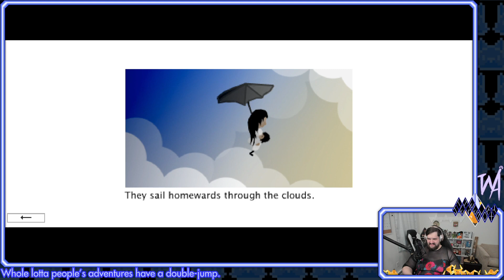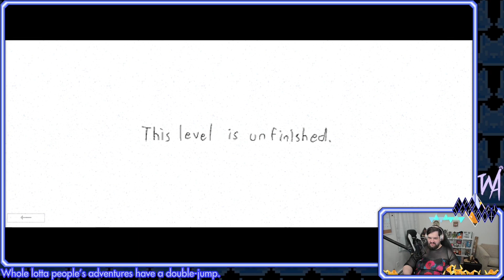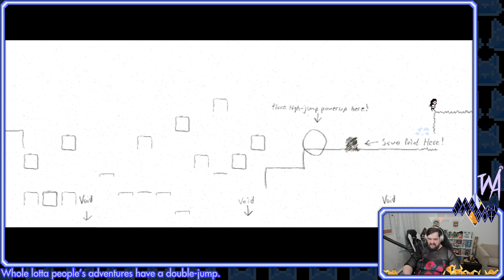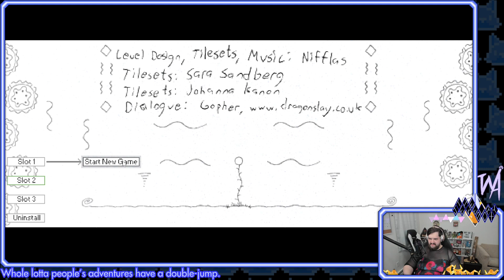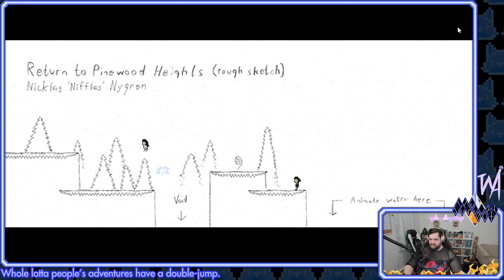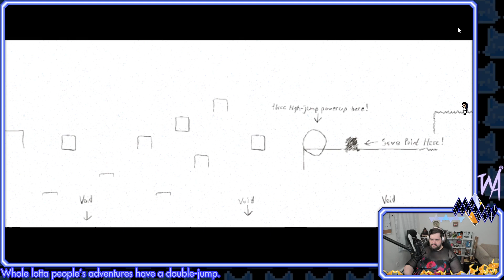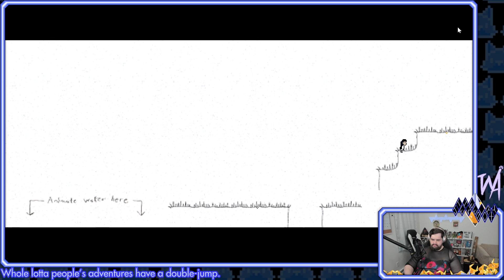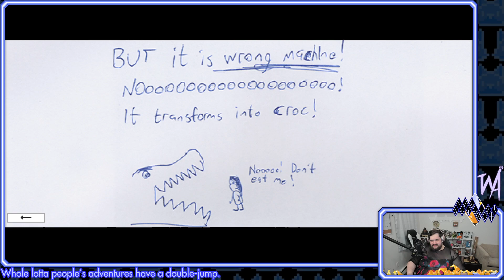Knytt Stories || Oh the Stories we could tell...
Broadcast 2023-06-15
Stories completed: A Strange Dream, Sky Flower, This Level is Unfinished, The Machine, Gustav's Daughter